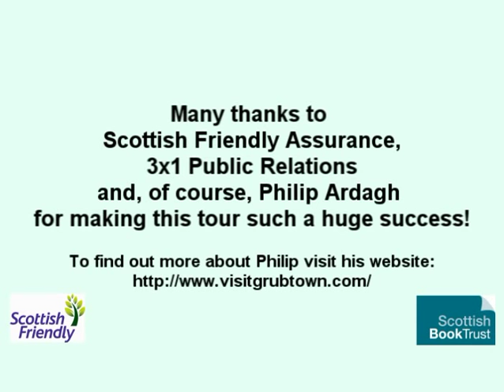Philip Ardagh's Writing Tips filmed while on the Scottish Friendly Children's Book Tour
Philip Ardagh lets us into his writing secrets in this short video filmed on location as part of the Scottish Friendly Children's Book Tour.
Philip saw over 1800 pupils from 22 school during a week of events in Dumfries & Galloway and The Scottish Borders in December 2012.